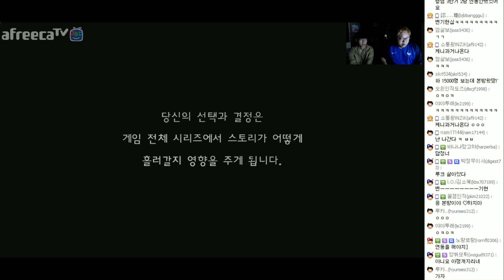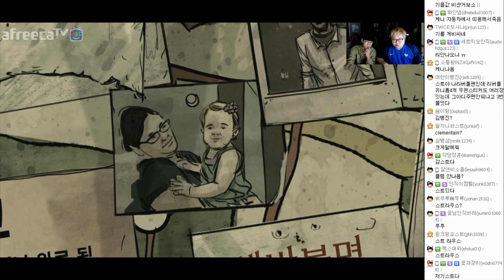감스트 : 워킹데드 400 Days #1 빈스 (The Walking Dead 400 Days | Vince)